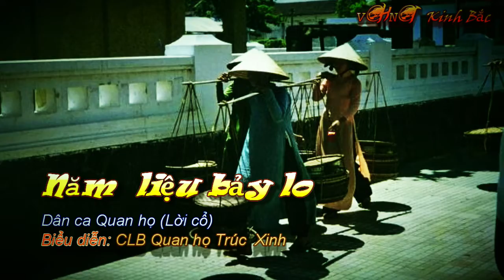Lien hoan Cau Quan ho Phuong Nam Cung Van Hoa Lao Động TP HCM 5 lieu bay lo DC loi co CLB TRuc Xin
Năm Liệu Bảy Lo - CLB Trúc Xinh

Những là năm liệu í i i song i í i,
ố ố bầy à bẩy i ớ bây bẩy lo à những là năm liệu bảy lo í i i í i i.
Lòng em ô là em thương nhớ i í i song í i i i ô
à đành à đanh í i đanh đanh lòng à đành lòng sang chơi í i i i í i.

Anh hai buông vạt áo í i i i song í i i i i
ô à em là em i í em em ra à,
anh hai buông áo em ra í i i í i i.

Để em là em đi chợ í i i i song í i i i
ô à kẻo là keo í a keo kẻo đa à,
kẻo đà chợ trưa í i i í i i.

Chợ trưa là trưa rau sẽ í i í i song í i i i
ô à heo là heo í a heo héo đi à.
Chợ trưa rau sẽ héo đi í i i i lấy chi là chi
em nuôi mẹ í i i i song í i i ô à lây là lấy i a lấy
lấy gì à lấy gì nuôi em í i i i.

Anh hai buông vạt áo í i i i song í i i i
ô à em là em i ơ em em ra à,
anh hai buông áo em ra í i i í i.